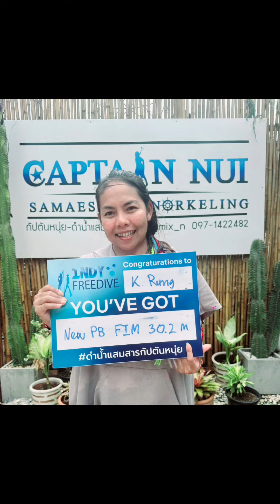Depth Training -30.2m.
Hope you enjoyed my marinelife posted,
Best regards

Undersea lover Rainbow 🌈 🥰😍🧜‍♀️ 🤿